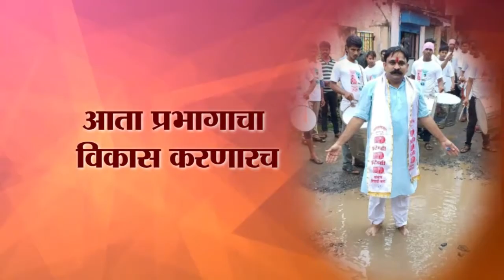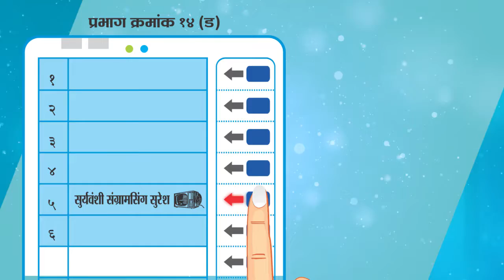Malhar Communications | 2018 | Election Campaign | Suryawanshi